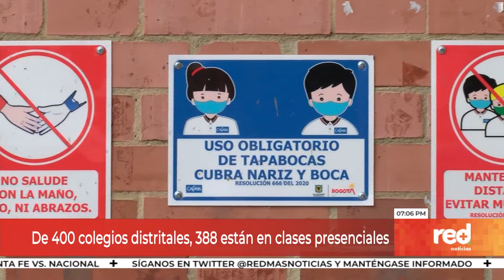Red+ | Evalúan obligatoriedad de clases presenciales en colegios públicos de Bogotá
A mediados de septiembre podría ser obligatorio en bogotá enviar a los niños a la educación presencial. El último balance de la secretaría de educación  indica que cerca de 480.000 estudiantes, de 798.000 matriculados en colegios distritales, están asistiendo a las aulas.